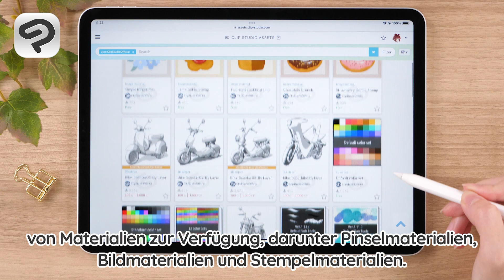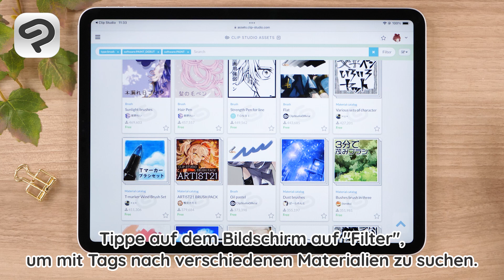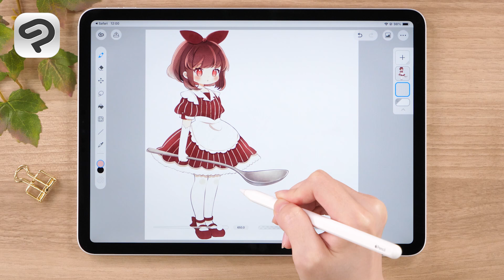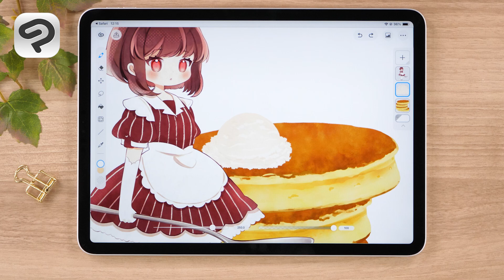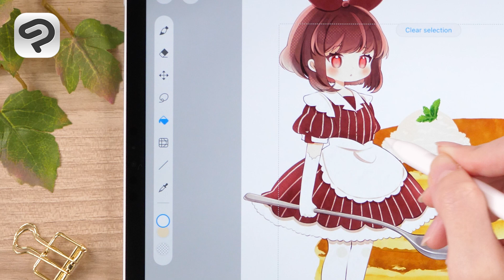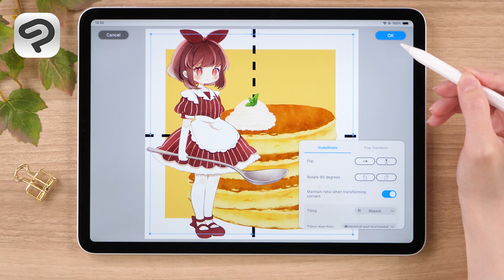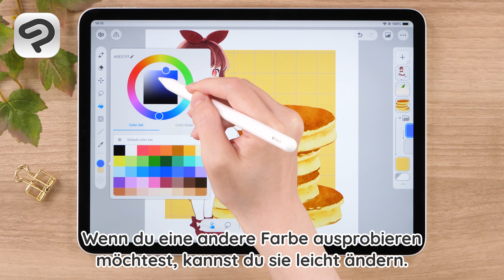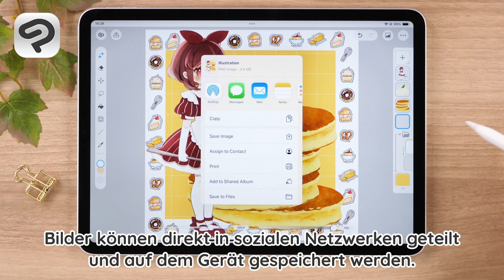Materialien im Einfachen Modus ausprobieren! | CLIP STUDIO PAINT für Einsteiger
In diesem Tutorialvideo lernst du die Verwendung von Materialien im einfachen Modus von CLIP STUDIO PAINT fürs iPad kennen. Es wird dir erklärt, wie du die perfekten Hintergrundmaterialien aus CLIP STUDIO ASSETS herunterlädst und wie du Pinselmaterialien und Bildmaterialien platzierst. Mit Materialien werden deine Illustrationen noch besser!

In diesem Video wird ein iPad verwendet, die Handhabung auf dem Android/Chromebook ist jedoch identisch; Informationen zum „Exportieren von Bildern“ auf Android/Chromebooks gibt es in diesem Artikel.

Liste der Materialien
Pfannkuchenbürste

0:00　0. Einleitung
0:36　1. Material herunterladen
3:08　2. Ein Motiv hinzufügen
5:47　3. Materialien für den Hintergrund verwenden
9:19　4. Den Hintergrund verschönern